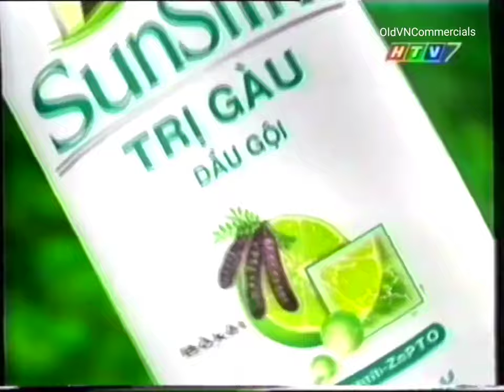Sunsilk Trị Gàu (Southern dialect ver.) 15s - Vietnam, 2001